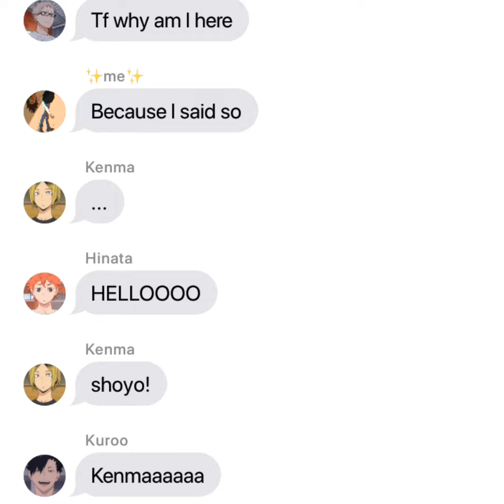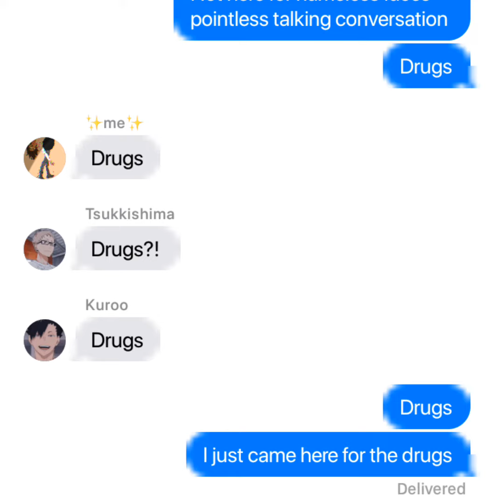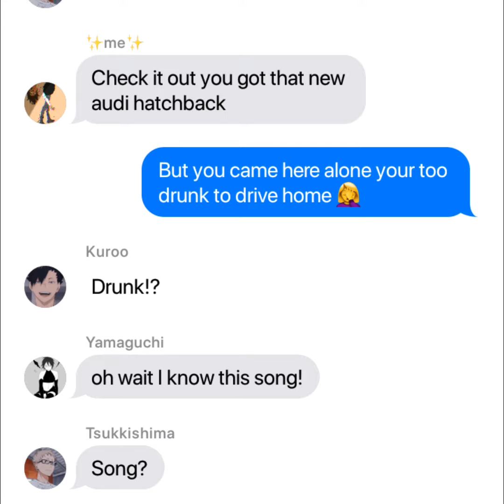drugs lyric prank/short/read description ✨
hello and yes sorry if it was short again I was in a hurry because I was playing chess with a friend and I just had plans for today so I didn't have enough time to finish the song so I am hope you understand and I got a little bit tired so yeah and also while your here if you have discord or if you feel like joining into a server in discord or just feel like you wanna join my discord server then here have it 😁